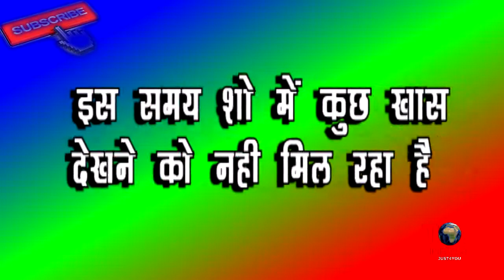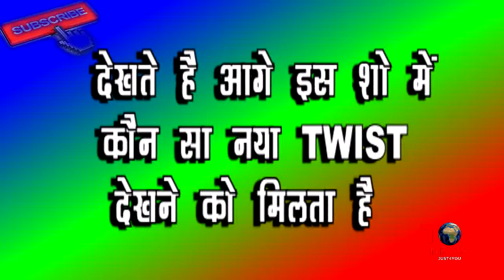YHM- 24 OCT 2018 | Review Latest Twist | upcoming track YHM